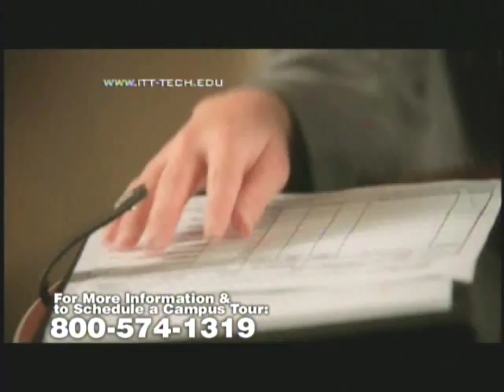ITT Technical Institute (ITT Tech)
For ITT Tech, call to receive more information and a free campus tour near you. itt tech, school of business, itt technical institute.  ISCI ITES 11598 60